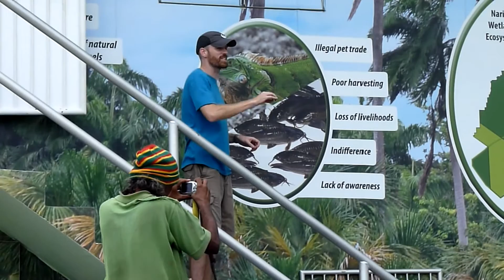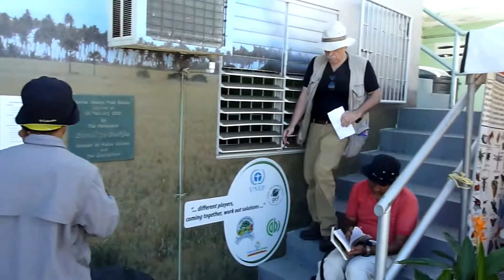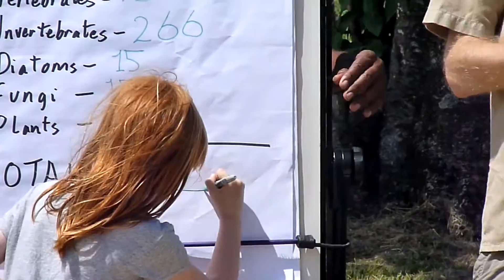Nariva Swamp BioBlitz 2014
Some of the sights and sounds of the 2014 Nariva Swamp BioBlitz